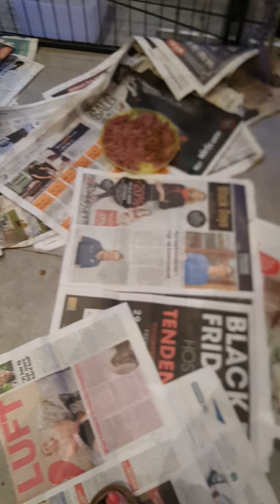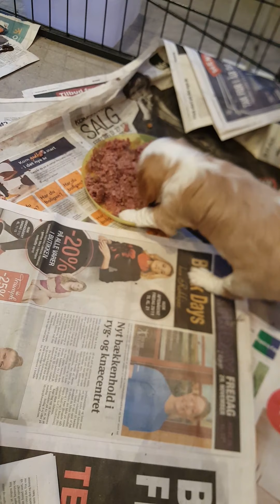Hvalpespam 24.04.2020 1.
Maggis 2. Kuld